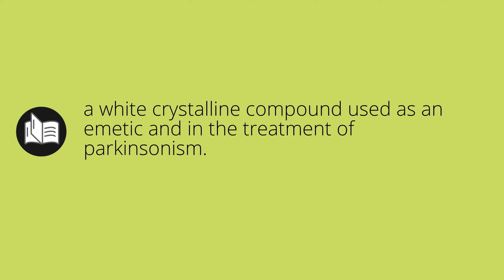What APOMORPHINE means • Meaning of APOMORPHINE • apomorphine MEANING • apomorphine DEFINITION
What does apomorphine mean in english. What is the meaning and what is the definition of apomorphine. What is apomorphine. apomorphine definition. Meanings and definitions for every word in the English dictionary